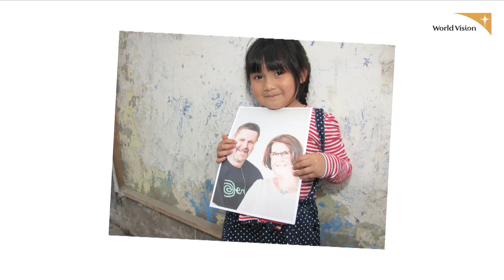World Visionin kummina muutat maailmaa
World Visionin kummit Henna-Liisa Kaihovirta, Bengt Leander ja Satu Wivolin kertovat kummiudesta.

Kummina autat kaikkein heikoimmassa asemassa olevia lapsia ja perheitä, pysyvästi. Olet tukena, kun kummilapsi kasvaa aikuiseksi.